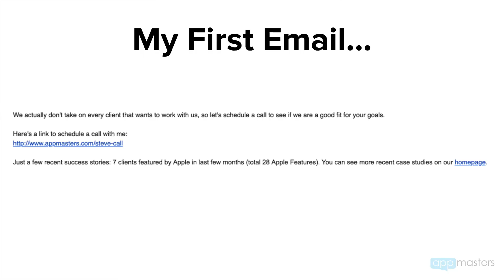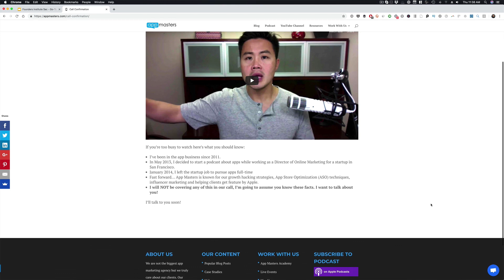How to Sell: Time Blocking Tips for Sales Prospecting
Here is a sales call hack that will help you sell more, get more clients and make you more effective.

This is my exact sales strategy that many people have copied and you can too.